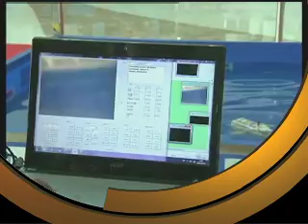DARI World Wrap